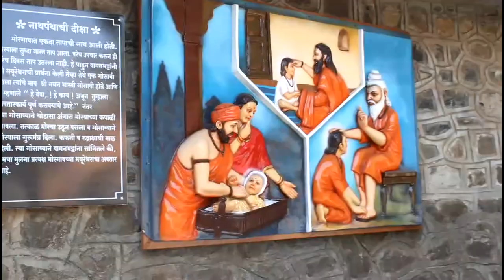Morya gosavi temple and pawna River pune,very famous moraya gosavi temple garden in chinchwad